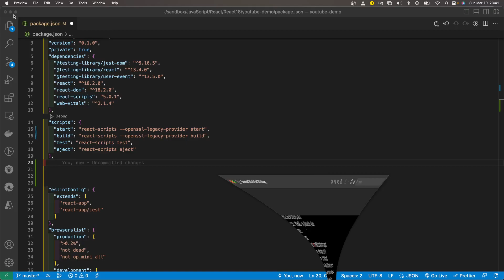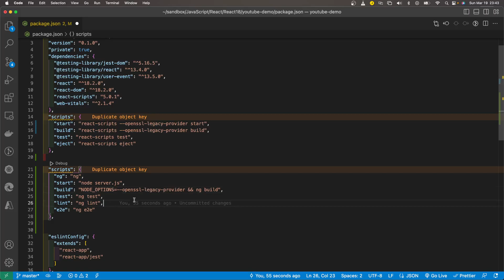How to Fix NodeJS "ERR_OSSL_EVP_UNSUPPORTED" Open SSL Error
How to fix the NodeJS 18 ERR_OSSL_EVP_UNSUPPORTED, open ssl error and the "error:0308010C:digital envelope routines::unsupported" error, without having to downgrade NodeJS version.